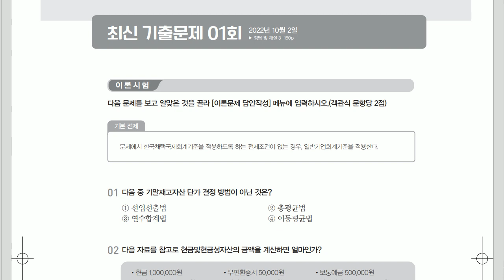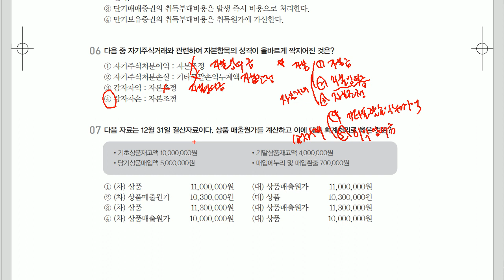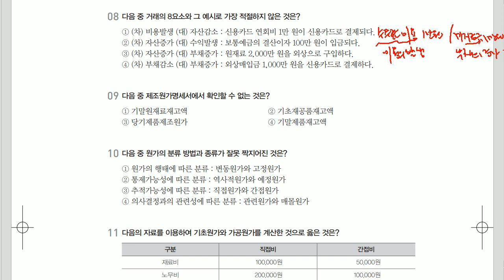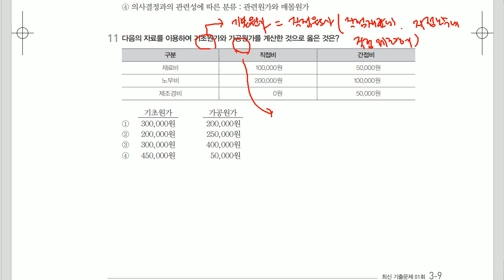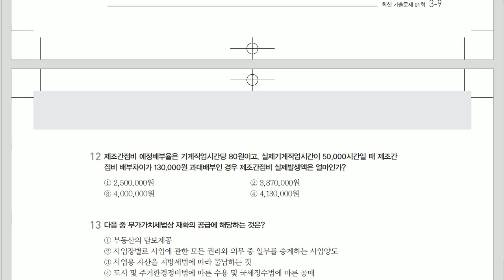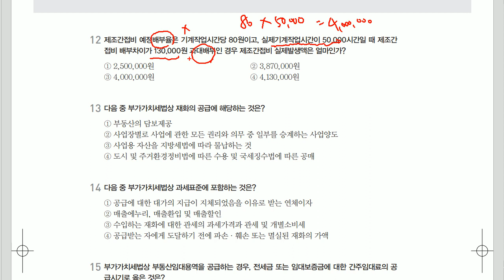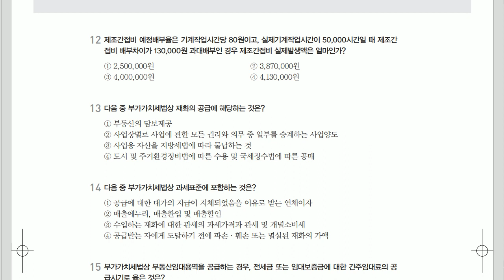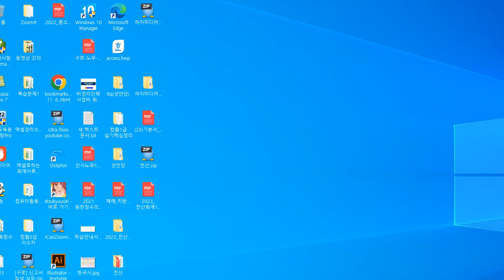[전산회계1급 이론+실무] [기출] 2022년 10월 2일 - 이론시험